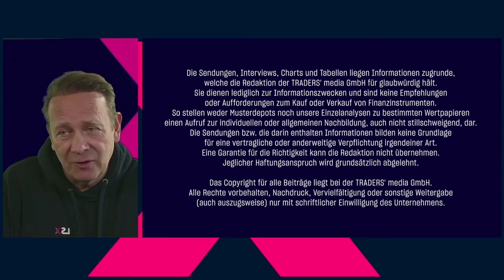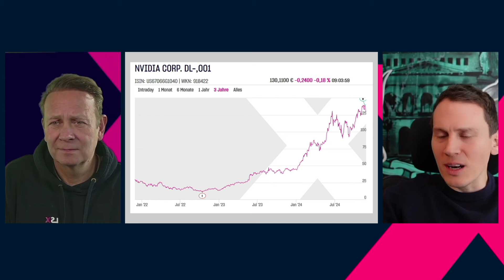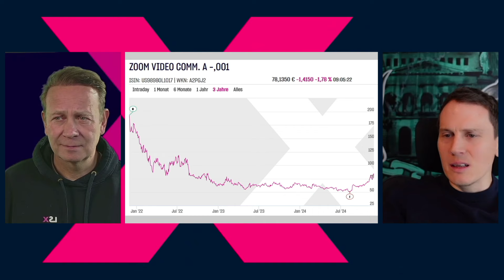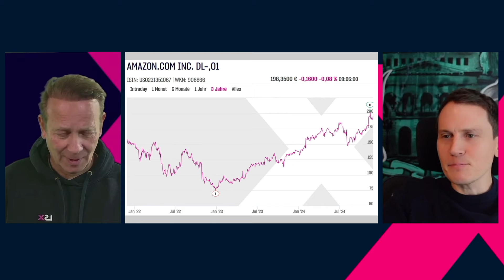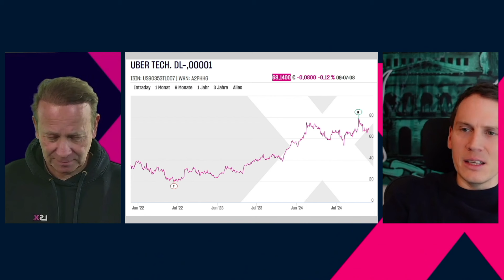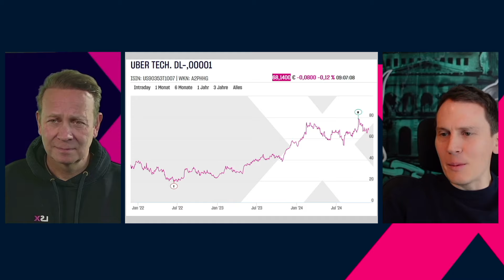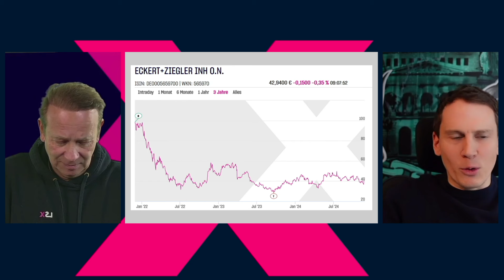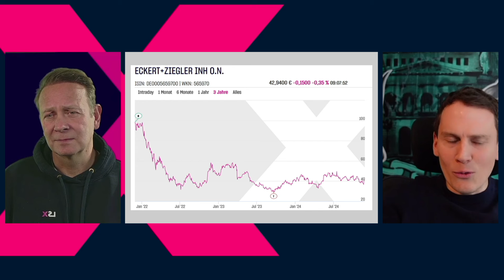Marktgespräch am 27.11.2024: Lothar Albert & Michael Flender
Im heutigen Marktgespräch spricht Lothar Albert mit Michael Flender von Goldesel Investing.

Nach den hervorragenden Zahlen der Nvidia Corp. bleibt die Aktie weiterhin ein attraktives Investment, jedoch drückt das aktuelle Sentiment etwas auf die Bewertung des Unternehmens. Derzeit fällt die Aktie mit einem Rücksetzer im Aufwärtstrend, wobei dieser bei den weiterhin positiven Geschäftsaussichten als potenzieller Long-Einstieg zu werten ist.
Die Aktie der Zoom Video Communication erreicht nach den aktuellen operativen Zahlen wieder eine positive Kursentwicklung. Die Erwartungen der Analysten wurden angehoben und so könnte sich neben dem laufenden Aktienrückkauf und dem zukünftig geplanten Ausbau des Unternehmens zu einer KI-Plattform für Videokonferenzen ein zweiter Frühling entwickeln.
Ein Frühling, der eher einem heißen Sommer gleicht, zeigt sich kontinuierlich in der Entwicklung von Amazon.com. Mit einer anhaltend hohen Nachfrage nach Cloud-Diensten bleibt Amazon Web Services (AWS) ein wichtiger Wachstumstreiber. Gleichzeitig steigert Amazon seine Einnahmen durch gezielte Werbung und den Erfolg des E-Commerce-Handels, der trotz globaler Herausforderungen weiter wächst und die Profitabilität des Unternehmens erhöht.
Uber zeigt mit seinem fortschrittlichen und effizienten Geschäftsmodell derzeit einen klaren Aufwärtstrend und dürfte sich mit aktuellen und zukünftigen Kooperationen im Bereich des autonomen Fahrens weiter positiv entwickeln. Mit bestehenden Geschäftsmodellen wie Uber-Eats ist das Unternehmen deutlich profitabel und mit einem aktuellen KGV von über 20 wieder ein lohnendes Investment.
Mit einer historisch sehr günstigen Bewertung und weiterhin robusten operativen Geschäftszahlen ist Eckert und Ziegler eine perspektivisch interessante Anlage. Die derzeit eher seitwärts tendierende Aktie könnte bei einer bullischen Trendwende wieder deutlich höhere Kurse erreichen.

Amazon Music: